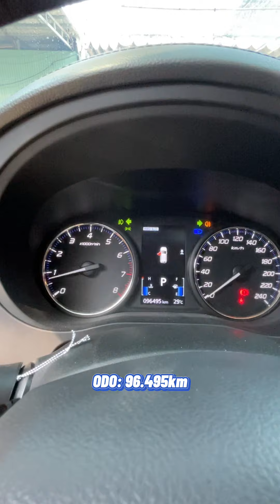🚘Mitsubishi Outlander 2.4L CVT 4WD 2016 Odo: 96.000km.📲Liên hệ em Đức: 088.99.22.878